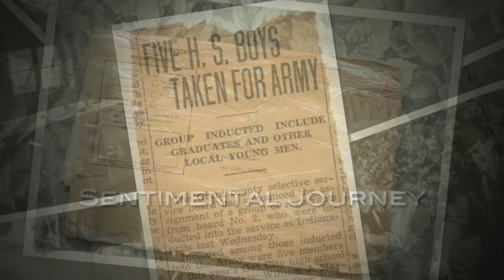Sentimental Journey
A quick pictoral glance of several Gas City men who were drafted into the U.S. Army in 1945 and some of their time at Camp Atterbury and beyond, near and after the conclusion of WWII.